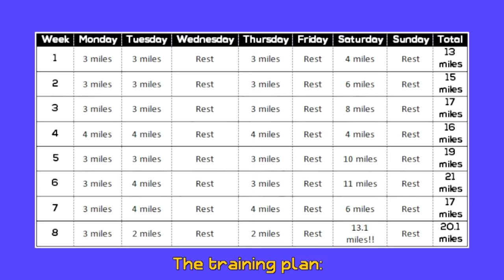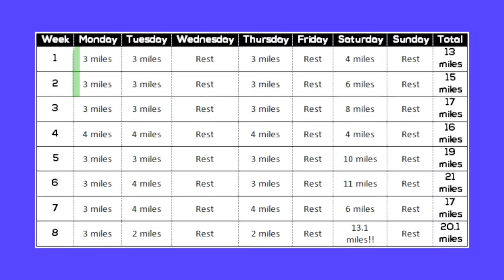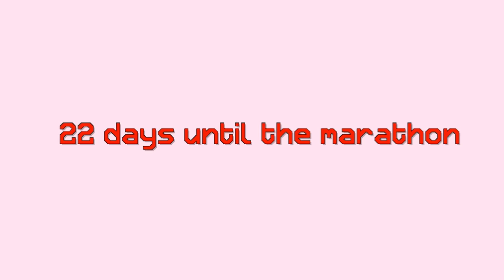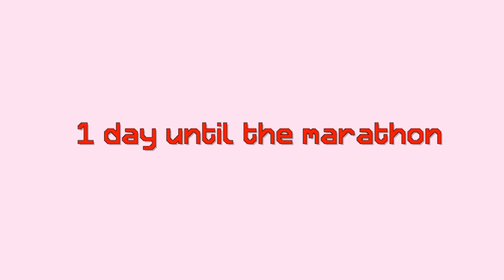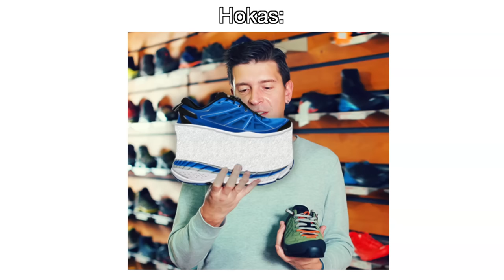Ex-Dancer Tries Running a Marathon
I, an ex-dancer, tried running a marathon!